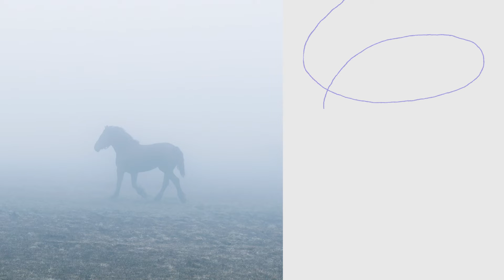KOMONO LAKE - Mezame (Official Lyric Video)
6th single "Mezame" out now.

水中を漂う様な静かな浮遊感と陶酔感が印象的なトラックに、想像をかき立てる描写的なリリックでリスナーを引き込む瞑想的な一曲。8月の『Tsukanoma』に続き、新体制となったバンドが新たなチャプターを更に映し出す。

Mezame
Vocals & Lyrics by Kanbin
Composed & produced by SKYTOPIA
Bass by Kuroji
Graphic design / Motion design by 田村育歩 (ikuho tamura)